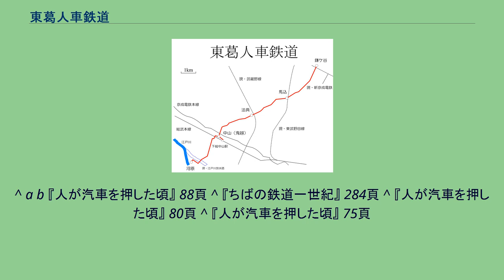東葛人車鉄道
東葛人車鉄道路線図。
実線は当時開業済の鉄道路線、破線は当時未開業の鉄道路線である 東葛人車鉄道（とうかつじんしゃてつどう）は、千葉県東葛飾郡鎌ケ谷村（現・鎌ケ谷市）・法典村（現・船橋市）・中山村・行徳町（ともに現・市川市）に1909年から1918年まで存在した人車軌道、およびその経営会社である。
サツマイモや薪炭などといった貨物の輸送を中心に旅客輸送も行なっており、路線の半分以上は木下街道（現・千葉県道59号市川印西線）上に敷設されていた。
江戸時代以降、陸奥方面から江戸への幹線輸送路は利根川-江戸川という水運ルートであったが、この幹線ルートの短絡路として、木下町（現・印西市）と行徳町を結ぶ木下街道があり、これは鮮魚などスピードが要求される荷の運搬によく使用されていた。
しかし、木下街道は雨が降ると激しくぬかるみ交通が途絶する悪路でもあり、このため、周辺住民からは天候に左右されない交通機関が望まれていた。
このような中、八幡町（現・市川市）の高橋健は、木下街道上に人車軌道を敷設することを計画する。
計画に対し特許が下りたのは1907年（明治40年）4月26日であったが、不況のため資金調達が難航し、会社が創立され工事が開始されたのは1908年（明治41年）10月であった。
なお、社長には当時法典村村長であった鈴木清が選ばれている。
着工が雨期を外れていたこともあって工事は滞りなく進み、1909年（明治42年）9月28日には中山村深町-鎌ケ谷村本田（鎌ケ谷荷扱所）間が開業した。
線路は全区間が木下街道上の南側に設けられており、単線であった。
軌間は1フィート9インチ（約533mm）で申請・許可されていたが、これは他に類を見ないものであり、実際は2フィート (610mm) であっただろうとみられている。
また、深町・法典・馬込・鎌ケ谷の4箇所に荷扱いと対向車退避を行なう荷扱所が設けられ、車庫は深町に仮設された。
当初は貨物輸送のみの運行で、サツマイモやムギのほか、肥料としての人馬牛糞などが輸送されていたが、1911年（明治44年）1月からは旅客輸送も開始した。
これに伴い、途中数ヶ所に待避線が新設されている。
1912年（大正元年）10月5日には、当初の建設計画のうち未成線であった深町-鬼越（中山荷扱所）間が開業する。
この区間に関しては、深町の急坂が障害になったことと、市街地を通るため調整が必要であったことが遅れての開業となった原因だとみられている。
この開業に合わせて、本社と車庫が鬼越に置かれることとなった。
また、この建設と平行して、中山駅前-鬼越間および鬼越-行徳河原間の建設も新たに計画され、これは1913年（大正2年）に開業した。
この延長は、中山駅（現・下総中山駅）での総武本線との接続および行徳での江戸川舟運との接続を図ったものとみられている。
また、この延長区間では総武本線と平面交差をしていた。
このように路線を拡大していった東葛人車鉄道であったが、その経営は苦しかった。
特に、行徳延長時の資金を借入金に依存したことは大きく、利子負担は収入の4分の1に達するほどであり、このため毎年欠損を重ねることになる。
このような状況下で、1917年（大正6年）には、社長の一存でレールを鉄材として売却することが決まり、法典-鎌ケ谷間が取り外された。
この頃からは運行がどうなっていたのかも不明である。
結局、1918年（大正7年）10月3日に営業が廃止され、11月8日には会社が解散。
こうして東葛人車鉄道は消滅した。
廃止の直接的な原因としては、中山-行徳河原間の線路を分断する江戸川放水路の開削、京成電気軌道（現・京成電鉄）の中山開通、1917年の台風（高潮によって行徳塩田がほぼ壊滅するほどの規模であった）による被害などといった点があげられている。
中山-鎌ケ谷間が8往復・所要時間1時間30分、中山-河原間が12往復・所要時間30分であった。
中山-中山駅間は、貨物輸送は行なわれていたことが判明しているが、旅客輸送が行なわれていたかどうかは不明である。
河原 - 田尻 - 中山 - 中山一区 - 法典 - 法典一区 - 法典二区 - 馬込 - 馬込一区 - 鎌ケ谷 （中山） - 中山駅前 河原・中山・法典・馬込・鎌ケ谷は荷扱所、それ以外は待避所（施設は待避線のみ）である。
ただし、旅客は荷扱所・待避所に限らず路線のどこでも乗降でき...